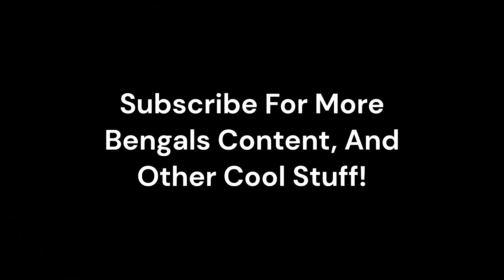DJ Ivey Highlights!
Will you go to Heaven when you die? Have you lied, stolen, used God’s name in vain, or lusted (which Jesus said was adultery, Mt. 5:28)? If so, God sees you as a liar, thief, blasphemer, and adulterer at heart. If you die in your sins, you will end up in a terrible place called Hell. But there's good news. Though we broke God's Law, Jesus paid the fine by dying on the cross: "God so loved the world that He gave His only begotten Son, that whoever believes in Him should not perish but have everlasting life" (Jn. 3:16). Then Jesus rose from the dead and was seen by hundreds of eyewitnesses. He fulfilled all the prophecies of the promised Savior. Please, today, repent and trust Jesus, and God will forgive you and grant you the gift of eternal life (Eph. 2:8,9). Then, to show your gratitude, read the Bible daily and obey it, join a Christian church, and be baptized.